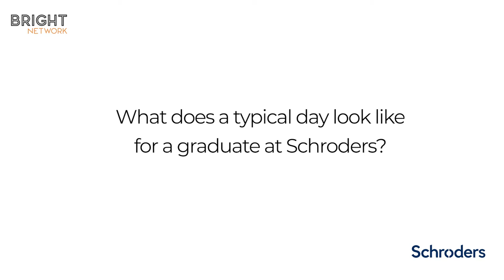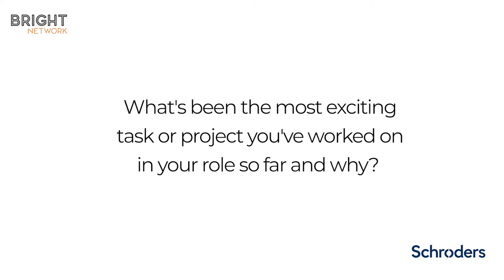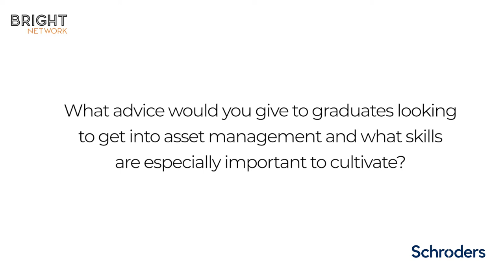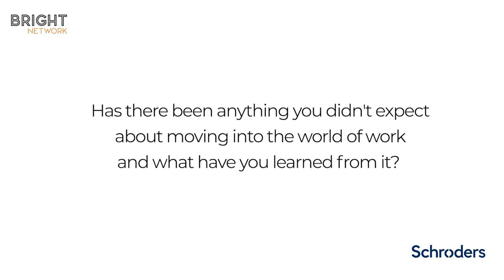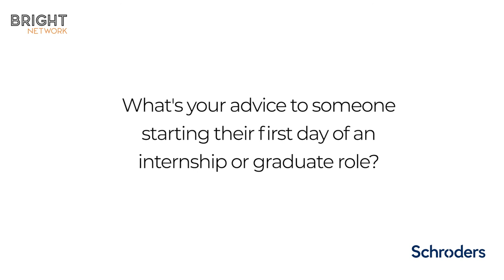A Day in the Life at Schroders | Bright Network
Hear from David on what a day in the life of a graduate at Schroders is like. Learn about moving into the world of work, David's advice on your first day and the most exciting project he's worked on so far.